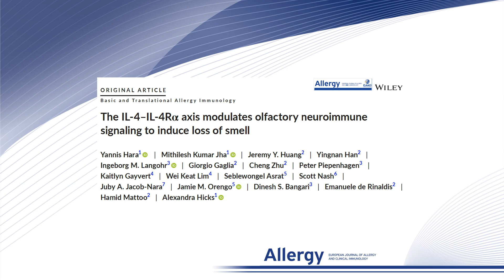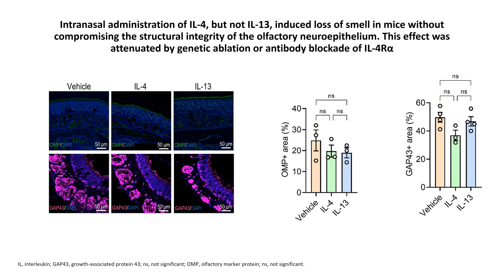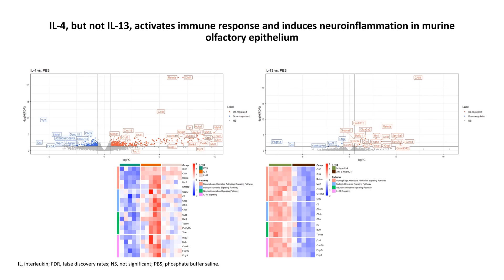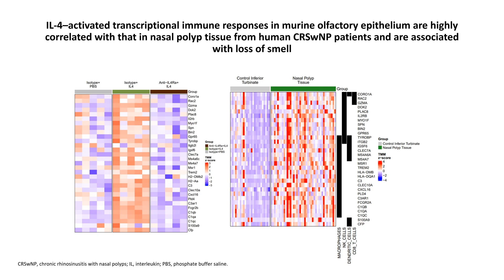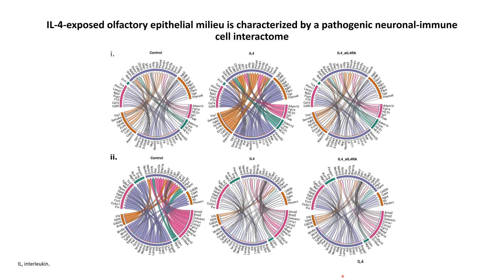The IL-4–IL-4Rα axis modulates olfactory neuroimmune signaling to induce loss of smell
Alexandra Hicks from Sanofi, Cambridge, Massachusetts, USA, presents their research findings published in Allergy:

Hara Y, Jha MK, Huang JY, et al. The IL-4–IL-4Rα axis modulates olfactory neuroimmune signaling to induce loss of smell. Allergy. 2025; 80: 440-461.